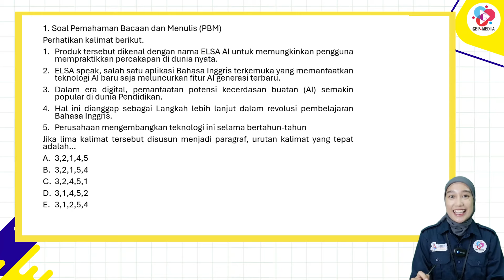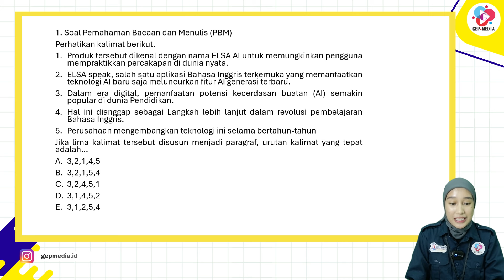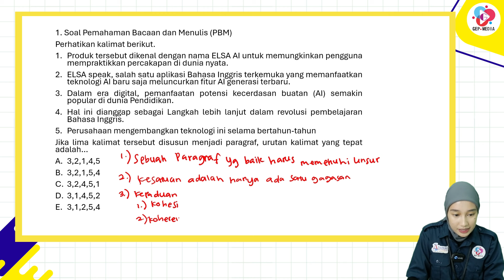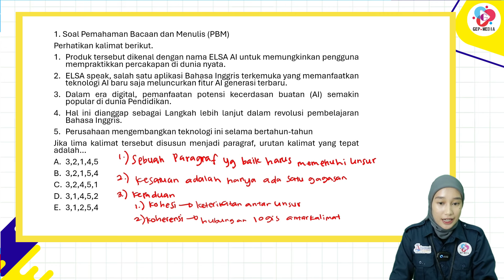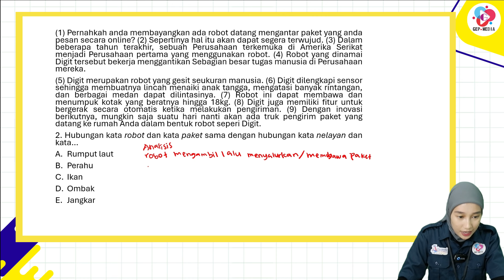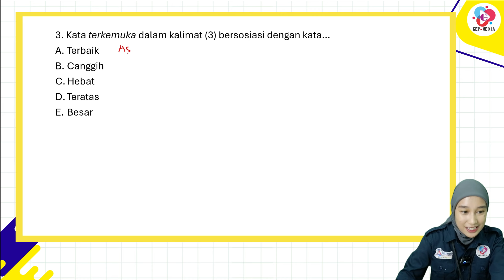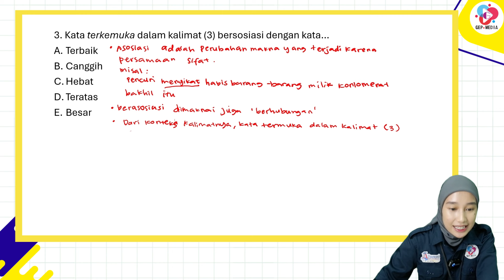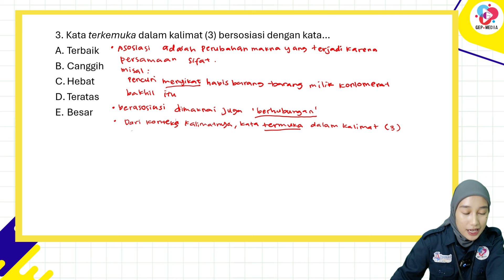BOCORAN SOAL LITERASI BAHASA INDONESIA SNBT 2025